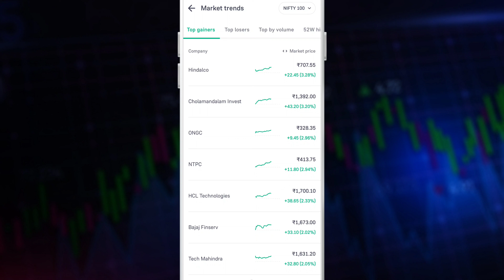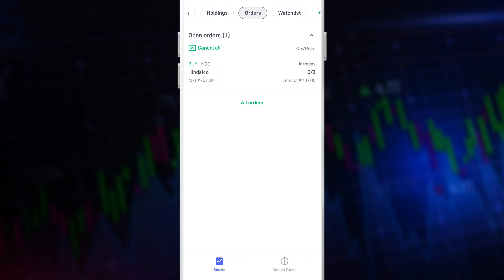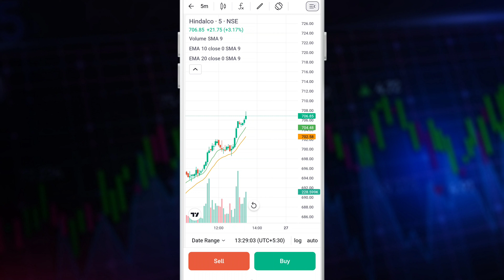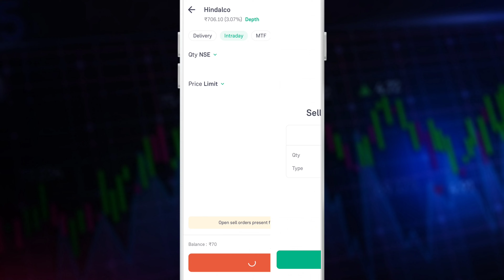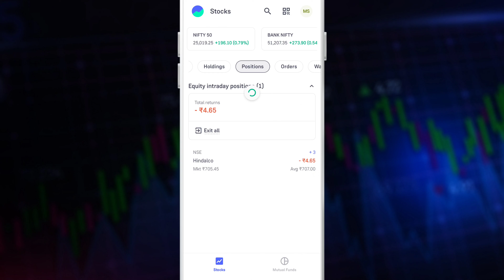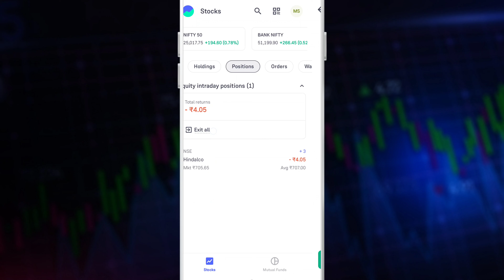Groww app me intraday trading kaise kare | How to buy intraday shares in groww app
Dosto! Groww app me intraday trading kaise kare. groww app me share kaise kharide aur beche. groww app me stock buy or sell kaise kare. groww app me stock me stop loss kaise lagaye. groww app me intraday me stop loss kaise lagaye. groww app me intraday me target kaise lagaye